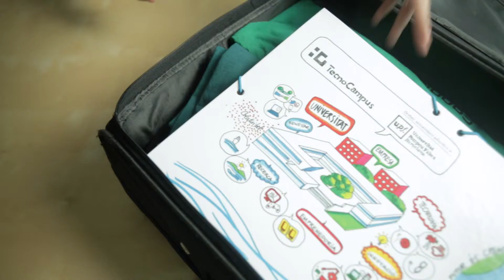Beques On The Move. Del TecnoCampus al món!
Les beques On The Move, que el TecnoCampus impulsa amb el  suport de la Fundació Banc Sabadell, permeten l’estada de deu estudiants a universitats d’arreu del món. Coneix en aquest vídeo les seves experiències!